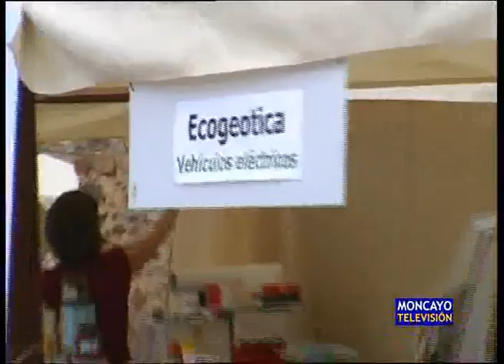Litago y el desarrollo sostenible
La localidad de Litago celebró el último fin de semana de junio la tercera edición de su Feria de Desarrollo Sostenible, Biológico y Eco Turismo. La cita tenía como objetivo concienciar a los ciudadanos sobre el cuidado del entorno, fomentar el desarrollo sostenible en el Moncayo y apoyar iniciativas biosostenibles.